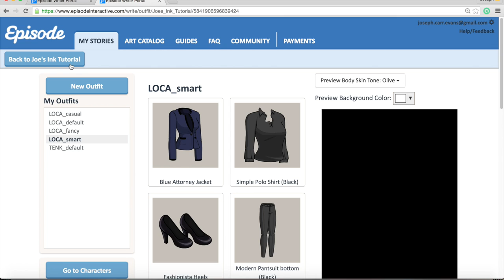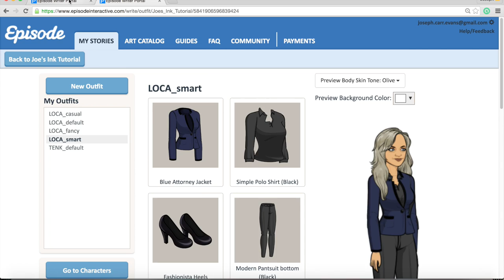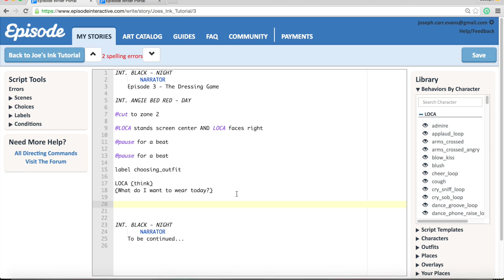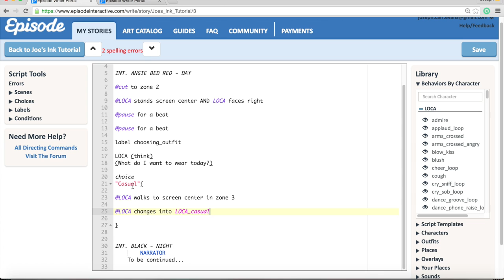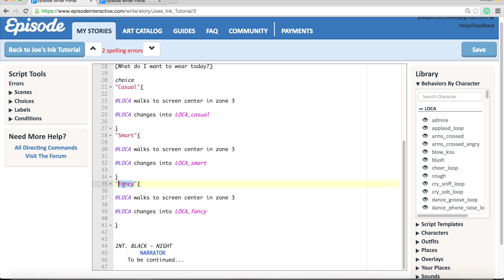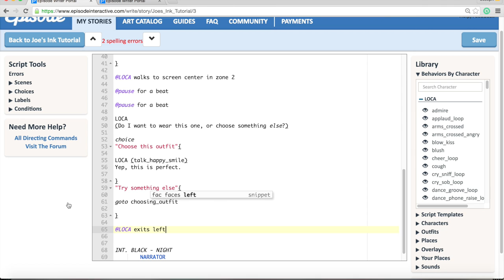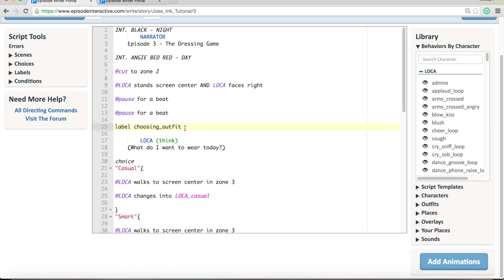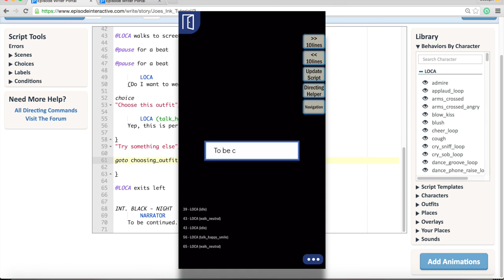Episode Tutorial 3 - MAKE A DRESSING GAME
⭐ Claim NEW premium Episode Backgrounds for your stories FREE here: ❤️

✔️ How to make a dressing game in Episode!

Use this to make ANY GUY fall in love with you in real life

If you didn't know, I also write ACTUAL BOOKS! Yep, ones that you can get in paperback, or read on your phone or tablet! I would LOVE it if you checked them out! Here are the links:

FREE iBooks copy of Book 1 for your iPhone, iPad or Mac!

EPISODE STORIES:
The Phoenix Prophecy
The Ember Effect
Soulbound
The Secret of Rain

All can be found in the fantasy section of Episode!

If you'd like to check out my YouTube gear, here are the links:
My microphone
My laptop

Please comment, and let me know what you think of any of my stories! :D And if you have any questions about writing an Episode story, comment them below too and I'll try to answer them, either in the comments or in a future video!

Before you go, I would absolutely love it if you had a quick look at my books! Just to remind you, here are the links:

FREE iBooks copy of City of the Falling Sky for your iPhone, iPad or Mac!
City of the Falling Sky Paperback
The Trinity Awakening Paperback
City of the Falling Sky FREE Kindle eBook
The Trinity Awakening Kindle eBook